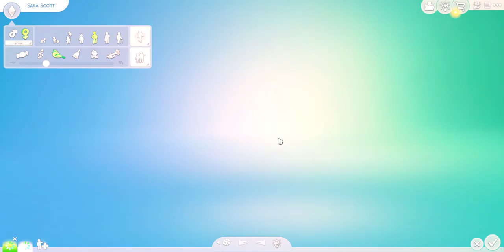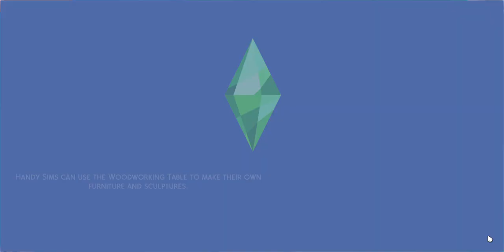The Sims 4 lets play ep 1 going to the pub